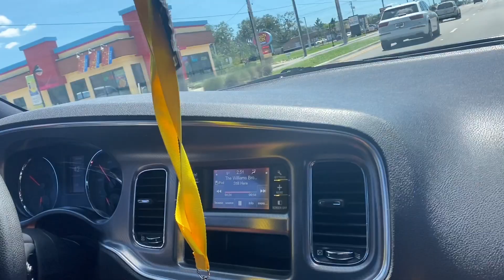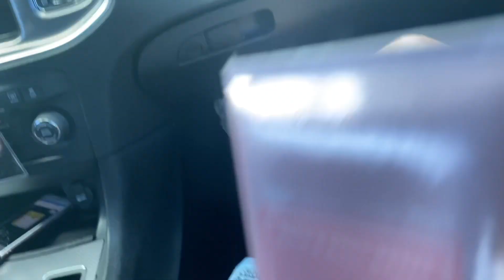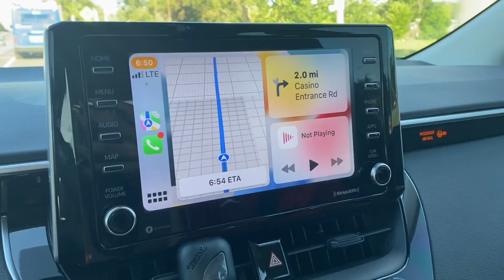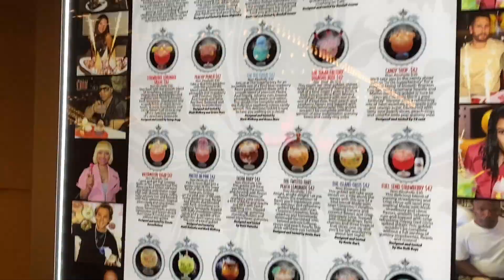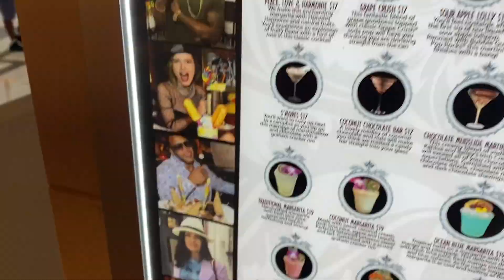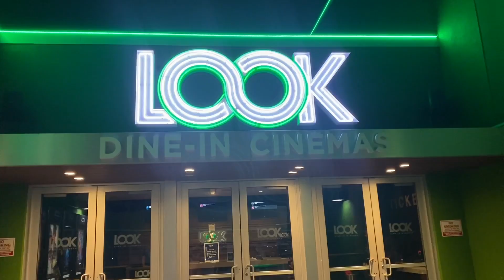DAY IN THE LIFE⭐️|*sugar factory🍭*movies*🧜‍♀️ etc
Turn on those post notifications so that you can see my next video :) _______________________________________